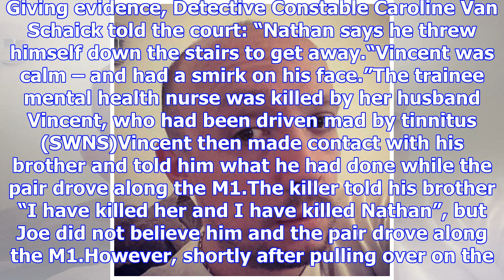'bubbly' university student strangled to death by her tinnitus-suffering estranged husband who then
'bubbly' university student strangled to death by her tinnitus-suffering estranged husband who then killed himself
A plumber strangled his estranged wife to death with a metal strap before he jumped to his death fro...